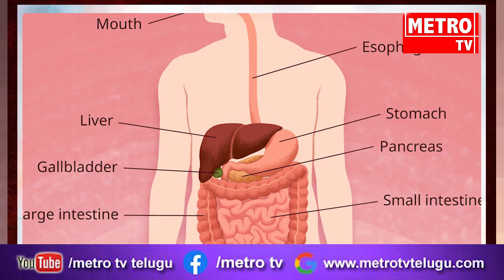గుమ్మడి గింజలతో ఇన్ని లాభాలున్నాయా?